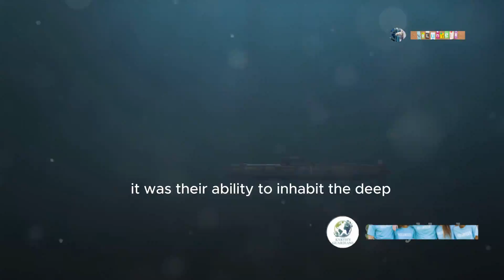The Hidden Alien World of Deep-Sea Mollusks | 4K | (Full Episode) Documentary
Dive deep into the mysterious world of the ocean’s most alien-like creatures—the deep-sea mollusks. These bizarre and often otherworldly beings thrive in the darkest corners of the ocean, where sunlight never reaches. From translucent shells to glowing bodies, the adaptations of these creatures are nothing short of extraordinary.

In this video, we unveil the hidden life forms that call the abyss home, revealing the fascinating behaviors and unique survival strategies of these extraordinary mollusks. Prepare to be amazed by the bizarre beauty of the deep sea as we explore one of the planet's most unexplored and enigmatic ecosystems.